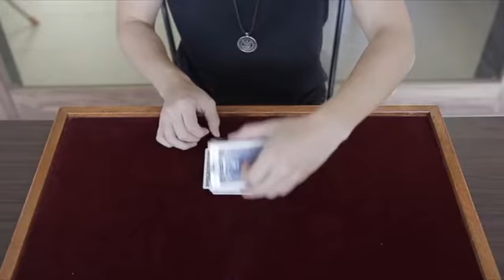2 Card Transpo Por:Eric Chien/DESCARGA DE VIDEO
Descripción:
Una adaptación de la hazaña de la transposición de dos cartas por el ganador de la FISM Eric Chien.
Dos cartas cambias lugares de la manera mas imposible, varias veces!
Descarga este video hoy y aprende este gran efecto!